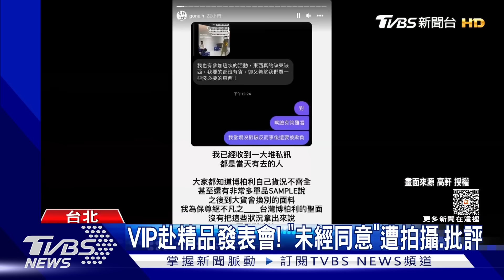「未消費」竟遭公審！ 男要求Burberry.員工道歉｜TVBS新聞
一名男子日前參加精品品牌Burberry的發表會，因為沒看到喜歡的商品，就沒有消費，因為這樣，竟然遭工作人員偷拍，還被發文公審，讓他氣炸了，認為這樣很不尊重，也要求當事員工跟Burberry總公司「公開道歉」，有精品相關人士也透露，其實受邀參加的VIP，都很受品牌重視，而且也沒硬性規定要消費。